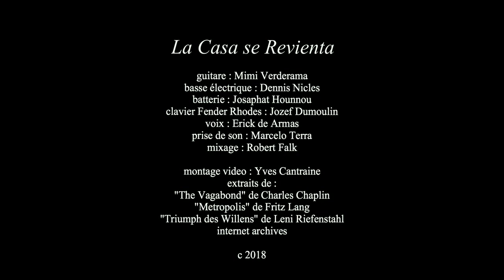La Casa se Revienta/ Erick de Armas/ feat: Jozef Dumoulin.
Mimi Verderama: Guitare
Dennis Nicles: Basse
Jozaphat Hounou: Batterie
Jozef Dumoulin: Fender Rhodes
Marcelo Terra: prise de son
Robert Falk: Mix
Yves Cantraine: Montage video
Production et composition… moi